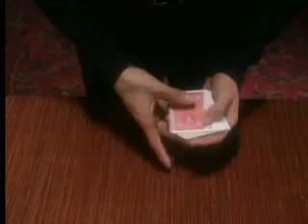Дейвид Копърфийлд тоя пък въобще не знае фокуси